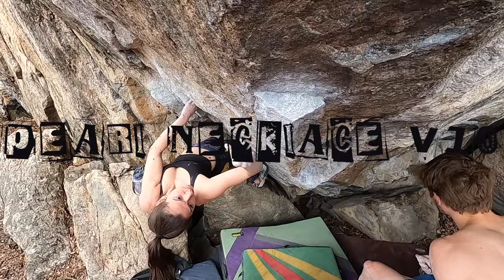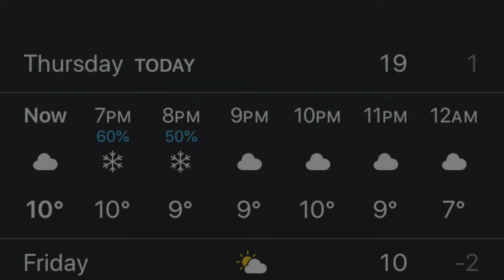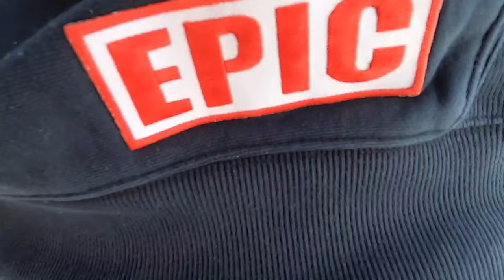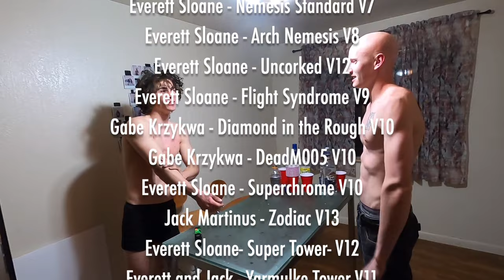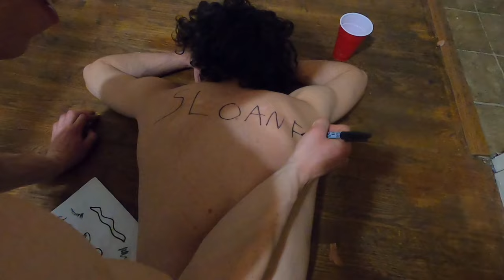WOAH Volume 1 (Full Movie)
Nothin' Flashy
Just Good Boulders and better vibes

Sends
Everett Sloane - Sitting Moon V12
Jack Martinus - Double Standard V11
Everett and Jack - The Chronic V11
Everett Sloane - Nocturnal Animals V10
Gabe Krzykwa - Doxology V11/12
Adlai Marquez - Orange Velvet V10
Everett Sloane - Horsetooth and Hand Grenades Sit V10
Everett Sloane - Nemesis Standard V7
Everett Sloane - Arch Nemesis V8
Everett Sloane - Uncorked V12
Everett Sloane - Flight Syndrome V9
Gabe Krzykwa - Diamond in the Rough V10
Gabe Krzykwa - DeadM005 V10
Everett Sloane - Superchrome V10
Jack Martinus - Zodiac V13
Everett Sloane- Super Tower- V12
Everett and Jack - Yarmulke Tower V11
Everett Sloane - Zodiac V13
Everett Sloane - Boogie Nights V11
Devon Smart - Canopener V8
Everett Sloane - Canopener Right V13
Connor Schwartz - Pearl Necklace V10
Everett Sloane - Flex Industry V11
Everett, Devon and Gabe - Erosion V10
Devon Smart-  Prospectors Stand V8
Everett Sloane - Prospectors V11

Punts
Devon Smart - Super botslayer V11
Everett Sloane - La Plancha V14
Everett Sloane - Kenny Loggins V14
Jack Martinus- Cosmogram V14